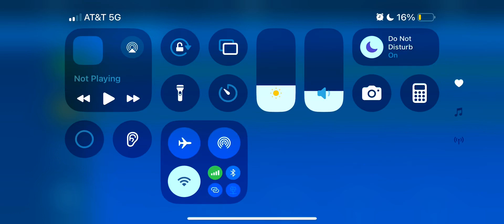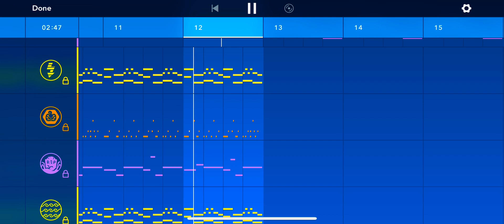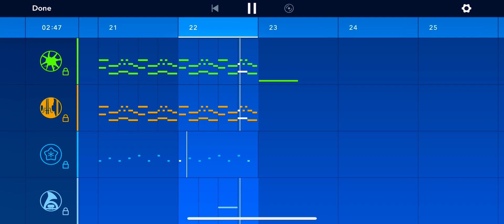Smart mathymathboy3 - I'm back!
Hi hi!

Math gang! Ive finally decided to come back to youtube!

I created this channel when I was only ten years old!

YouTube was always my dream as a kid and I'm not going to give up that dream. I believe with your support you can help me achieve this!

No matter what I will always be smartmathymathboy3
and thank you guys for all the support!